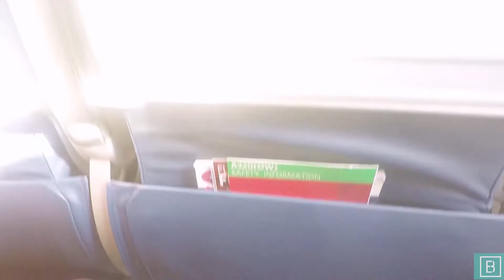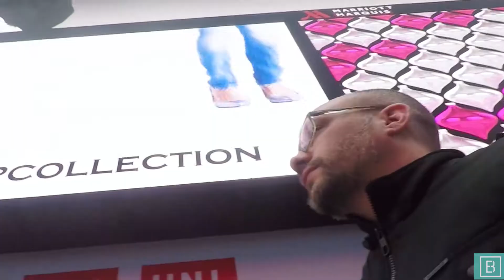The Future of Spinal Diagnostics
A sneak preview of the future of spinal diagnostics. 😳

Get a look at the new technology that will set a new standard for stability testing and blows aways flexion/extension films in reliability, accuracy, and validity. 👈

All part of a whirlwind 72 trip from Tampa to NYC to Austin to Tampa.

Jeff Langmaid is a chiropractor, author, and speaker. He built the worlds largest research-focused chiropractic communication service, The Evidence Based Chiropractor. He also is the founder of Chiro Office Coverage. Throughout his career he has been featured on Yahoo Health, MSN Health, CBS, ABC, Prevention Magazine, Chiropractic Economics, Circle of Docs, The Chiropractic Philanthropist, amongst others.

The Evidence Based Chiropractor YouTube channel is designed to provide immediate, action-able knowledge regarding chiropractic, communication, business, and marketing. All to help you grow and develop your practice.